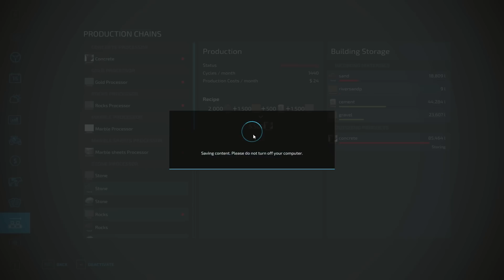Mixing ASPHALT + PAVING New DRIVEWAY | Mining Challenge | Farming Simulator 22 | #11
Welcome to my Mining Challenge!
The main goal of this challenge is to dig/make/sell all the available resources on the map!
I have 20 episodes to reach this goal!

🔗Useful Links🔗

00:01 - Steve Hartz - Never Get Old
3:06 - Futuristik - Like U Say
6:11 - Tobjan - Back To Summer
9:19 - Alban Chela - So Insane
12:29 - Erik Lund - Summertime
15:37 - Different Heaven - Far Away